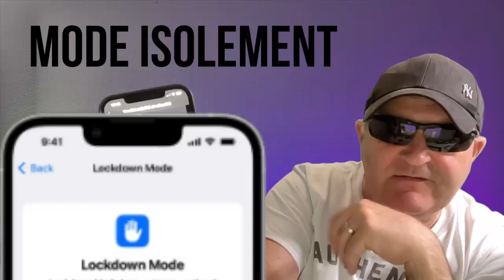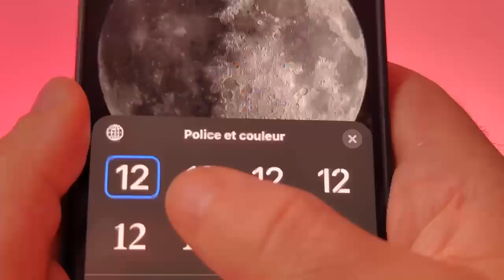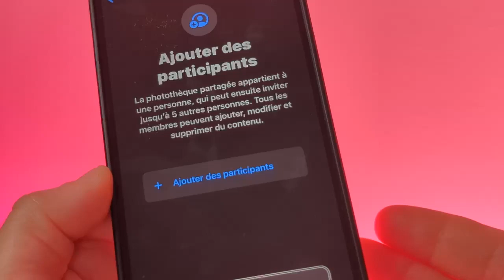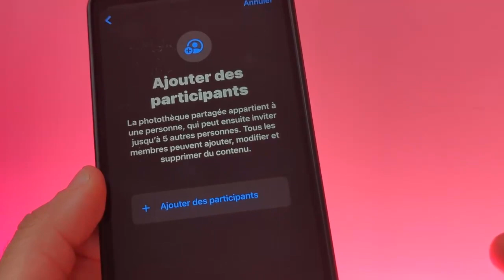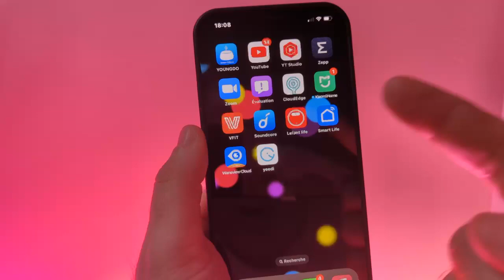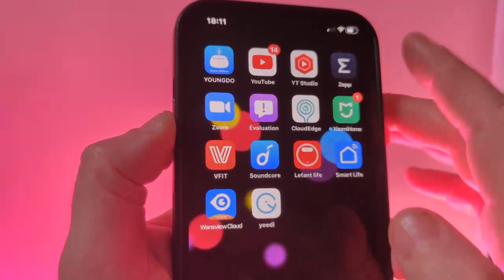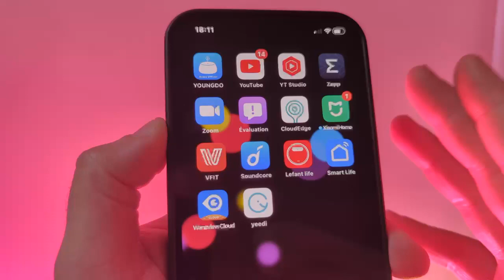iOS 16 bêta 3 : découvrez les Grosses nouveautés qui débarquent sur vos iPhone 😀🥵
iOS 16 bêta 3 et tout juste sorti hier soir et je vous présente les plus grosses nouveautés iOS 16 B3, apparemment Apple passe la vitesse supérieure avec iOS 16 et c'est vraiment du lourd n'hésitez surtout pas à vous abonner à la chaîne pour continuer encourager.
iOS 16 bêta 3 : Grosses Nouveautés iOS 16 en vue 😀